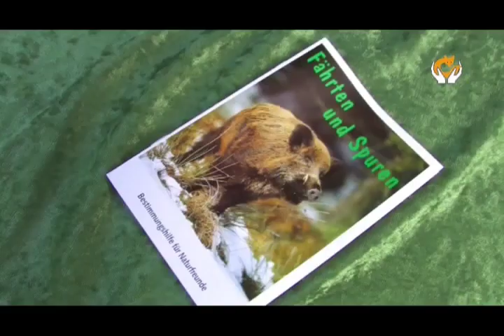Rollende Waldschule, NATUR - Schülerprojekte zum nachmachen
Die Rollende Waldschulen sind Projekte, welche von den Kreisjägerschaften unterhalten werden und sowohl Jung als auch Alt über das Tierleben in heimischen Wäldern aufzuklären.

Die Carl Kraemer Stiftung präsentiert in Ihrer Filmreihe "NATUR - Schülerprojekte zum nachmachen" wie einfach es sein kann sich für den Tierschutz stark zu machen. Mit tollen Ideen wird gezeigt, wie man mit einfachen Mitteln und wenig Aufwand gemeinsam der Natur helfen kann und dabei noch jede Menge Spaß zusammen hat!